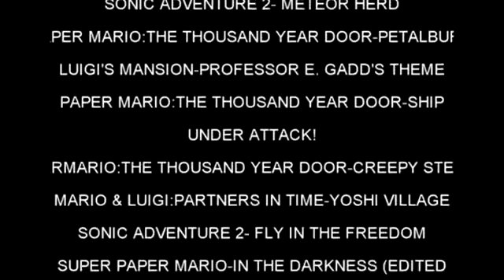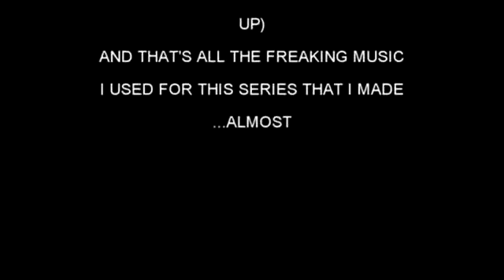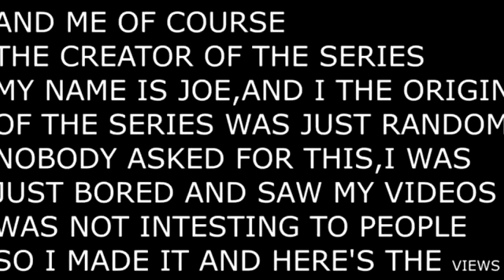Mario and Luigi Series Special: Chaos Stars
CREATOR’S NOTE: THIS IS NOT ASSOCIATED WITH NINTENDO OR ANYTHING THAT IS OWNED BY NINTENDO. THIS IS A SATIRE/ANIMATION PARODY THAT WAS CREATED BY ME. ALL OF THE MARIO CHARACTERS/NINTENDO CHARACTERS ARE OWNED BY NINTENDO, NOT ME. SO I DO NOT OWN THE MARIO FRANCHISE OR ANYTHING THAT IS MADE BY NINTENDO THEMSELVES. THIS SERIES IS FAIR-USE. THERE IS NO REAL REASON TO HAVE MONEY FROM THIS. SO HAVE FUN AND ENJOY THE VIDEO.
I hope that you guys enjoy. This was the best series that I've created. So, have a good day and keep an eye with more videos coming up.